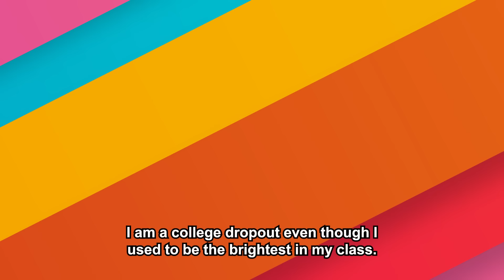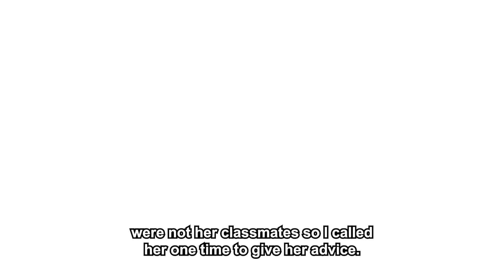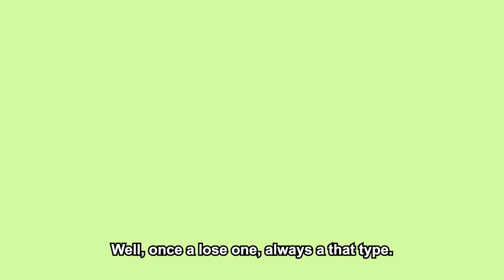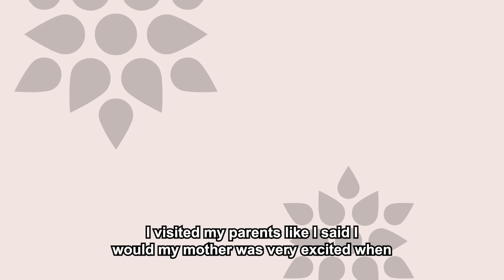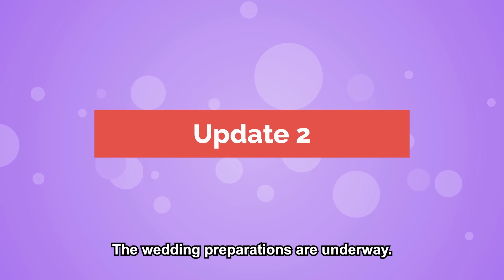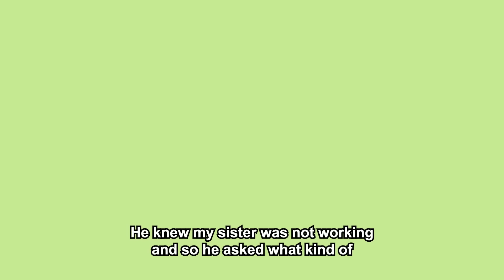Ex-BrideZilla's Sister Threatened I Fund Her 3rd Wedding Or She'd Tell My Husband Am Infertile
Story Summary :-
Op had a wayward sister who lived with her during her college days. Op got to discover her sister's lifestyle and after she failed to call her sister to order, she informed their parents and this was the beginning of tension between her and her sister. Op got jilted by a guy after she got pregnant for him in her final year in college. She decided to abort the child and she lost her womb in the process. She drops out of school and decides to delve into blockchain engineering. Op takes
away the thought of ever getting married as she is not sure any guy would want to get married to her. Things turn around for Op when she begins courting a suitor. He comes to see her family to officially declare his intentions and that was when Op's sister knowingly reveals her condition and that was how Op's suitor lost interest. Op gets another shot at marriage after a while and she reveals her condition to her would-be husband. He goes ahead to marry her and they are to live happily until her sister shows up and demands she sponsors her wedding otherwise she'd reveal her condition to her husband. Op plays along and decides to give her sister the most embarrassing wedding in the history of humanity.

▶ Chapters -
Intro :- 00:00
Story :- 00:20
Story opinion :- 28:15
▶ Credits-
STORY 1 "MRA"